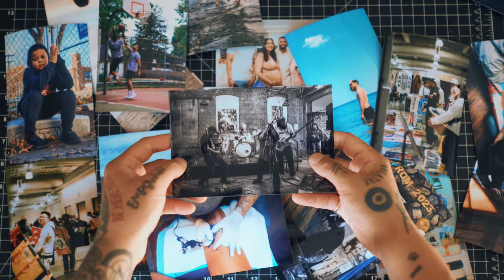My Happy Place | Short Film Vlog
A place where I spend most of my time brainstorming, editing, organizing, creating, to adding inspirations in my workspace. This is where the magic happens.